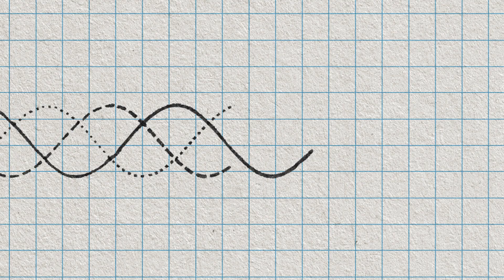ASK A SCIENTIST...Do changes in flyways and migration have a physical effect on birds?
Migrating birds are already pushed to their limits. Do the changes in flyways caused by man have a physical effect on the birds?  Writer, Leigh Dana Jackson, talks with Ornithologist, Nathan Senner to understand more.

Shorebirds fly thousands of miles each year along ancient and largely unknown migratory routes called Flyways. More than 200 species, such as Far Eastern Curlews, Lesser Yellowlegs, Red Knots and Hudsonian Godwits, travel from feeding grounds in the southern hemisphere to breeding grounds in the Arctic and back again, flying up to nine days non-stop without food or water.

But their populations are crashing amidst climate change and urban development. Follow a conservation movement of bird-loving experts and citizen scientists as they mobilize to the challenge of understanding and saving shorebirds.